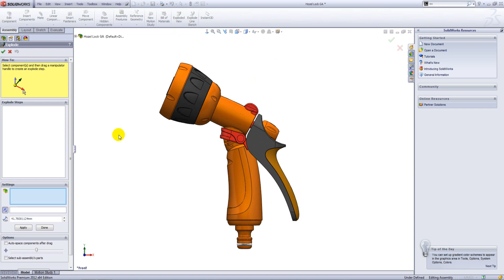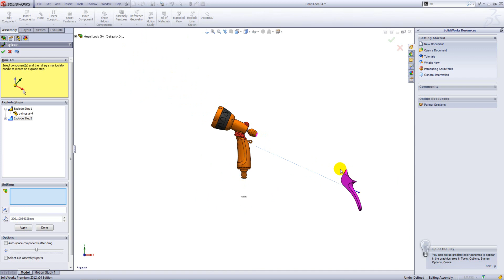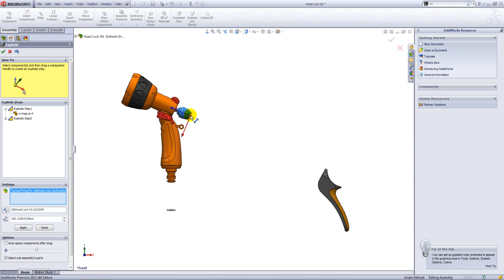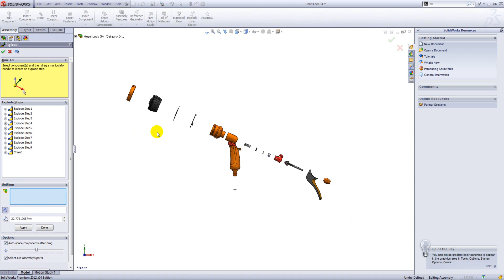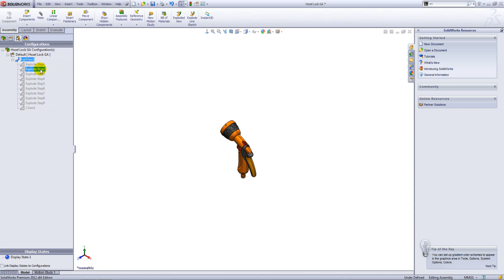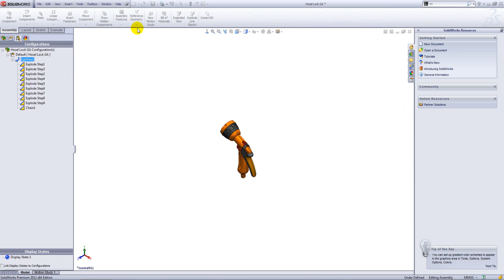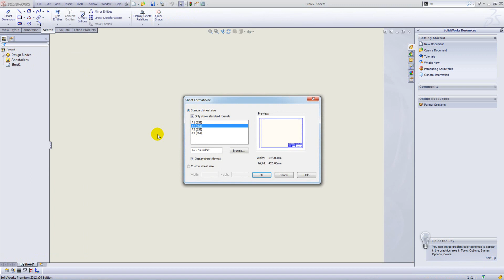Exploded Views in SolidWorks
An exploded view shows an assembly's components spread out, but positioned to show how they fit together when assembled.

Innova Systems is an authorised Value Added Reseller for SolidWorks 3D design software.